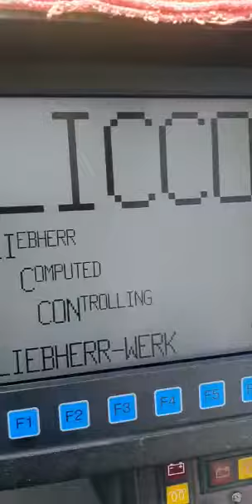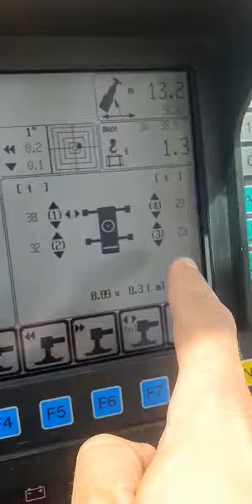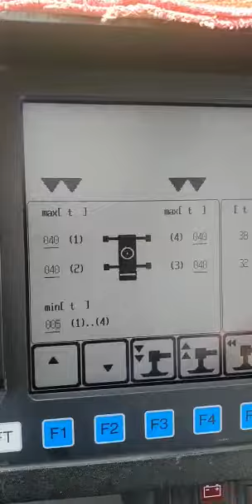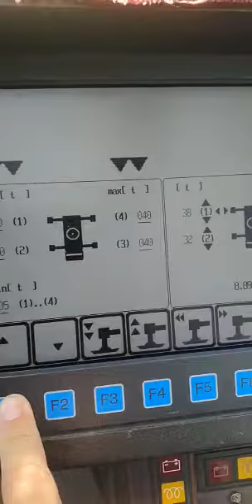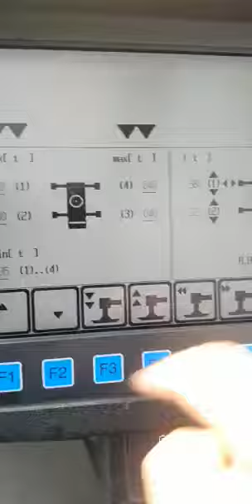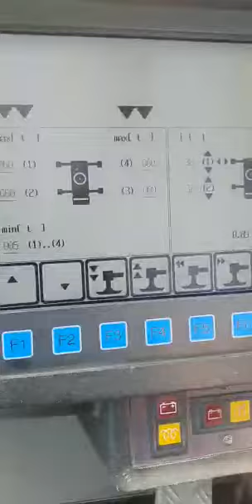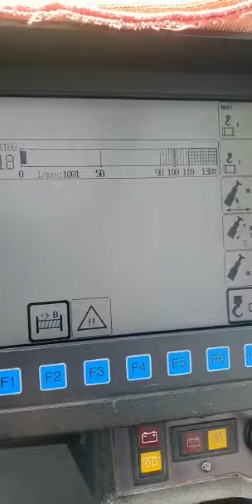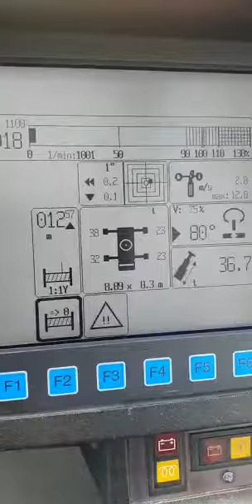Configuración de presión de patas en Grúa Liebherr LTM 1220 5.1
Video de Fede.